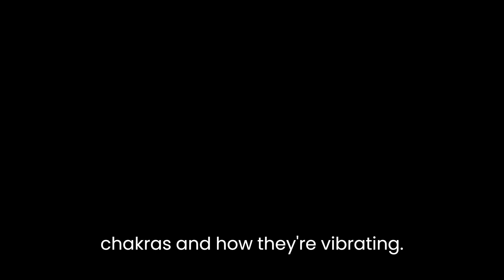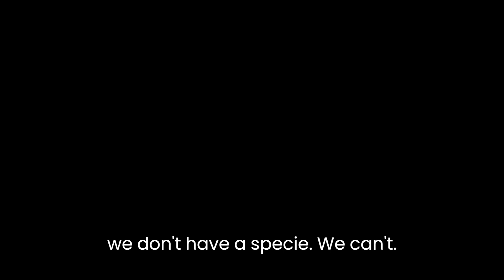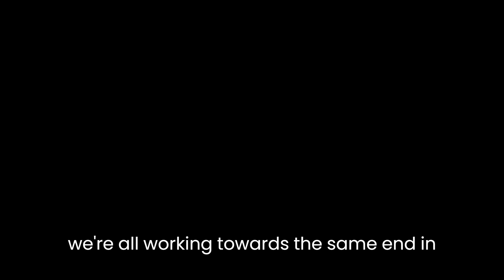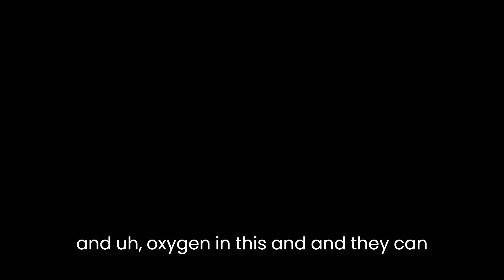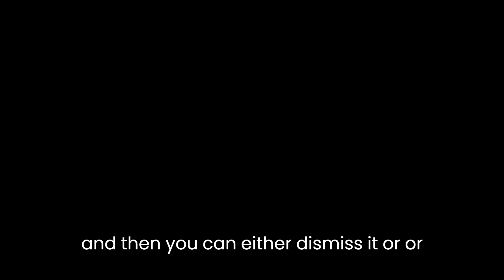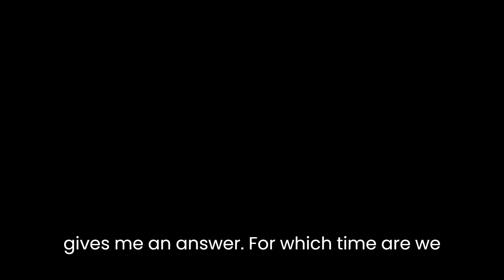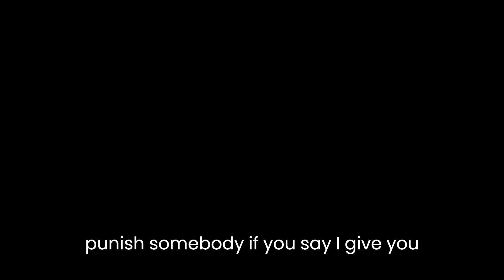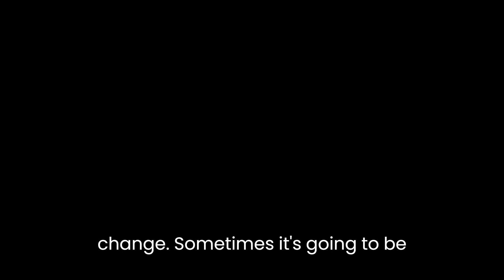Ron's Audio Chat 13 5